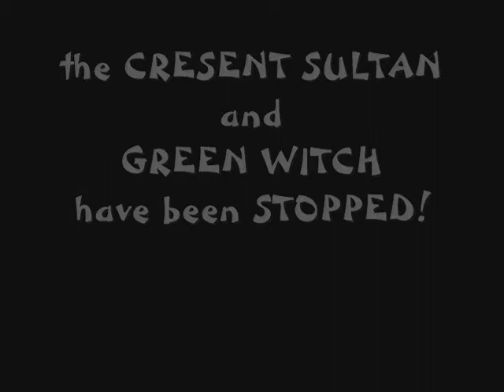Astro Space Hero : Prisoner of Magic season 1 episode 11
In this episode of Astro Space Hero, the evil Sultan Cresent and the sexy but evil Green Witch do battle with Corso and the Jolly Roger! With Roni Jonah, C S Lanham, Matthew Enstrom, and Henry Humble. written and directed by Jerry Williams